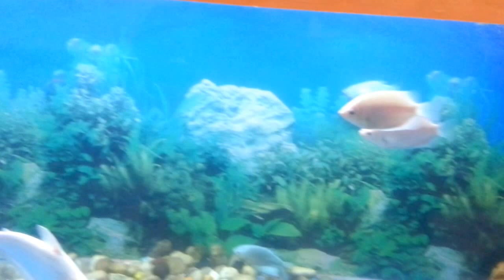Unique fish tank Thane